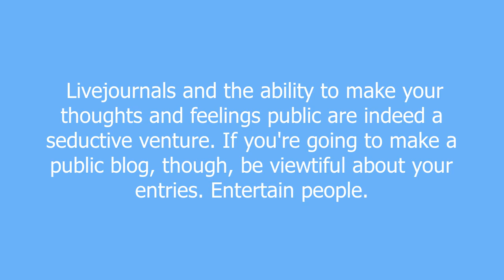Livejournal meaning and pronunciation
A weblog or blog site that allows a person to keep an online log to be used how they see fit. Places such as Livejournal can be considered similar to services that offer small parcels of online space for websites like Geocities - where big-name bloggers often have their own custom blog sites, others can get a Livejournal with no cost to them.

Livejournal is commonly used by its users to detail their daily lives, and a release from the stresses of such; much like a more traditional, private journal. The exception is that these journals are open to everyone (or perhaps just a circle of friends). This can create many problems, as Livejournals often become a method of conducting socialpolitics.

Livejournal definition by Urban Dictionary